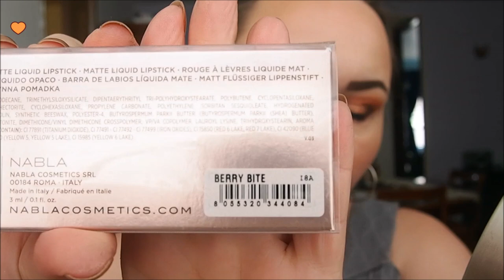Look naranja con morado con la paleta "Born to Run" de UD/Orange & Purple Makeup :)